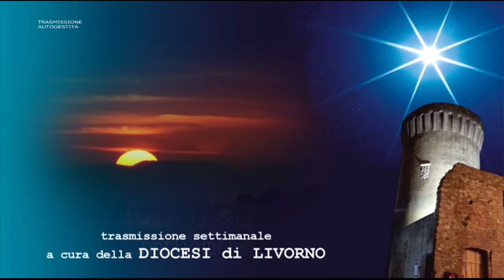SI FA SERA PARLIAMONE 6 FEBBRAIO 2018